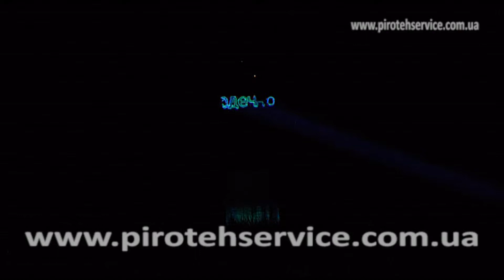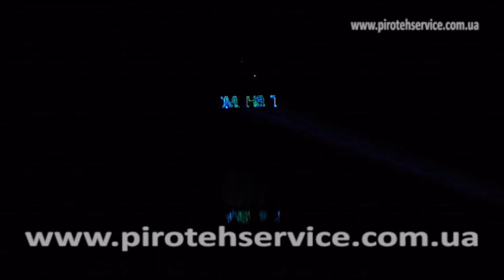лазерне шоу Львів, салют, піротехніка,феєрверки Львів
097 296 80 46 феєрверки від "Піротехсервіс"